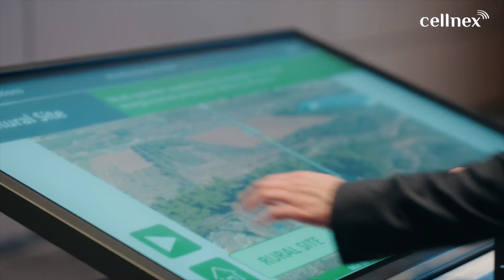Capital Markets Day 2024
Cellnex held its Capital Markets Day at which it updated the Company's strategy and set new short and medium-term objectives. Also a new approach to shareholder remuneration.

Cellnex celebró su Capital Markets Day en el que actualizó la estrategia de la compañía y fijó nuevos objetivos a corto y medio plazo. También un nuevo enfoque de remuneración al accionista.